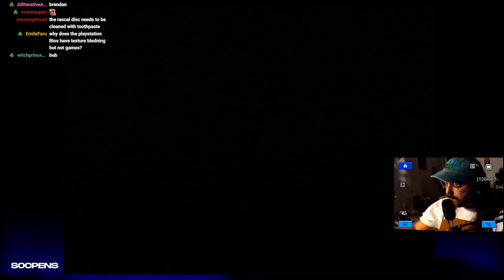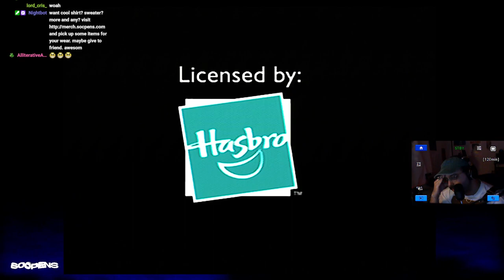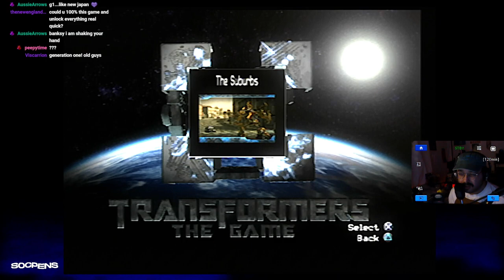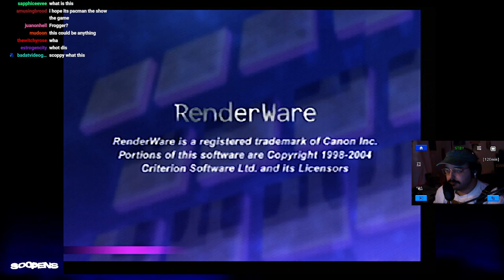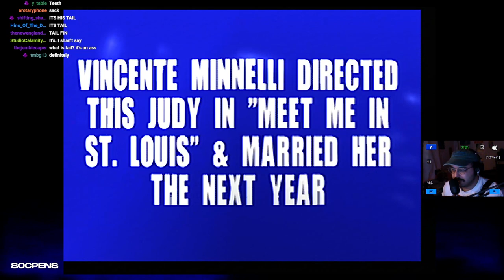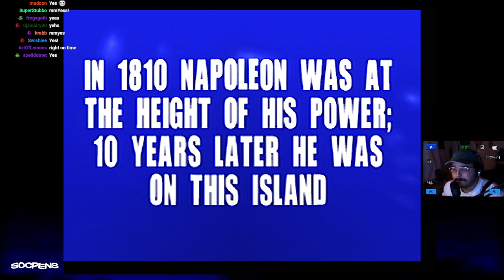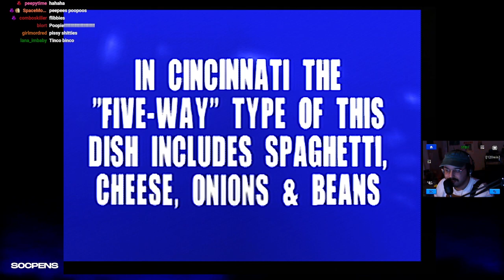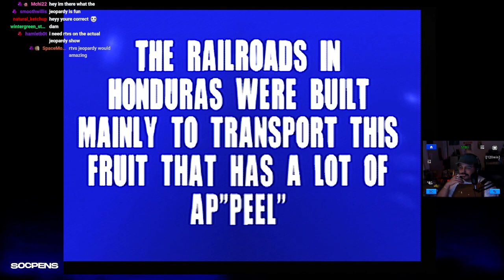I am addicted to this game help... it is Rascal (PS1) & more... - RENTAL REGRET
On all my journeys surfing the web.. I kept seeing the name of one PS1 game in particular repeated over and over like a whisper in mine ear.. RASCAL... RASCAL... it kept appearing on lists of the worst PS1 games of all time. Sometimes at #1. I've also been informed it is the ultimate "Blockbuster rental regret game". But I think it looks pretty cool. You have cool glasses and backwards hat. It can't be that bad. there's no way I will feel. RENTAL REGRET

Intro 0:00
RASCAL 19:33
Transformers: The Movie: The Game 2:39:47
Jeopardy PS1 2:57:24
Jeopardy? 3:56:00
Outro 4:05:02